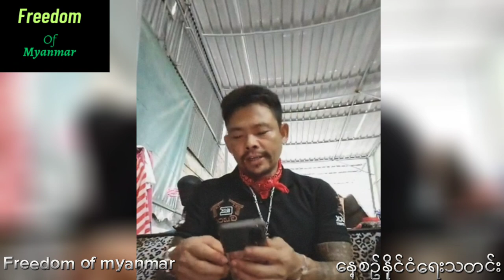NUGက ဘယ်လောက်ထိလ/က်န/တပ်ဆင်ပေးနိုင်တာပြောပြောအဘသောင်းလိုင်အဖွဲကိုမမှီဘူးကိုယ်မိုင်ကယ် မြူးကြွ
NUGက ဘယ်လောက်ထိလ/က်န/တပ်ဆင်ပေးနိုင်တာပြောပြောအဘသောင်းလိုင်အဖွဲကိုမမှီဘူးကိုယ်မိုင်ကယ်  မြူးကြွမြူးကြွ